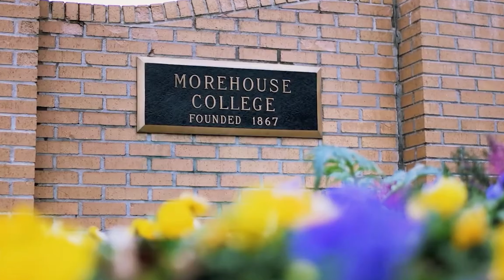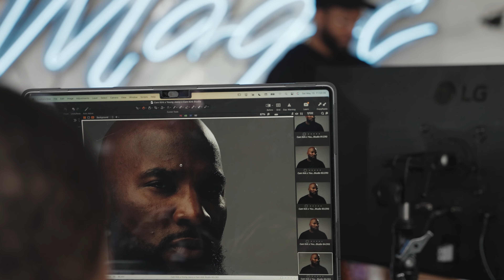Out The Mud: Cam Kirk Opens Up About His Disruptive Approach to Photography Making Him Atlanta Icon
"Out The Mud" w/ Cam Kirk

We recently sat down with Atlanta based photographer, creative entrepreneur and Cam Kirk Studios CEO, Cameron Kirkland, for the second episode of “Out The Mud”!! This new series will focus on telling the untold stories of entrepreneurs, creatives, tastemakers, and anyone else that has built their success from the ground up. For this episode, we interviewed a highly-successful professional photographer who has worked with some of the biggest brands in the business and the biggest artists in the music industry.

Cam Kirk discusses how he got his start as a creative, growing up in the DMV, relocating to Atlanta to become a doctor, developing an early interest in photography, being shy as a kid and learning how to break out of his comfort zone, the first big artist he worked with – Young Scooter, working with Jeezy, Future, Young Thug and Gucci Mane early on in his career, how he became “The Eye of Atlanta,” the art of being a fly on the wall, his new community initiative – Yesterday’s Tomorrow, and much more!

Out The Mud is DGB's new Docuseries which spotlights a diverse range of influential individuals who  share the valuable lessons they learned on their journeys to success. Through intimate interviews the series aims to inspire and motivate viewers by highlighting the stories of overcoming adversity to achieve their goals from the ground up and get it "Out The Mud"!